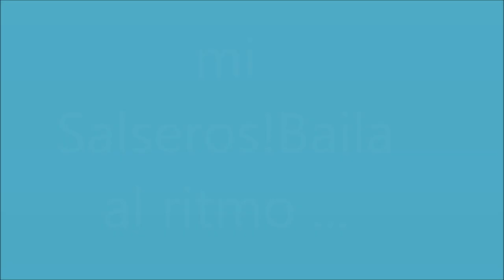Escucha fuerte y Baila! Cancion de Salsa Cover de Conga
¿Tocando la conga en la naturaleza? ¡Qué bendición, mi Salseros! Espero que les guste mi cubierta de conga de esta canción con mi toque de salsa en ella :) Que opinan uds? Escríbeme un comentario ...
El clasico Salsa Cancion de Poncho Sanchez   El Shing A Ling. Que rico - La pura sabrosura. Saludos desde el corazón de Europa!!!

Producido e interpretado por Gianni Veroni
Foto en miniatura de Gianni Veroni Photography: